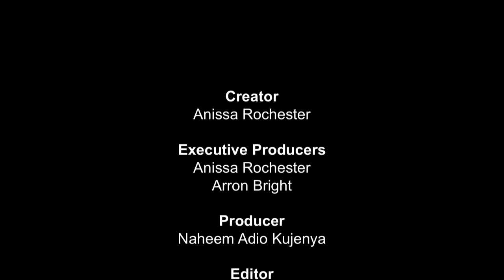Indashio Fashion Show - Fashion Week NYC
Abridged Episode of the Indashio fashion show. New York City area, for the full episode tune into channel 35 on Time Warner Cable.